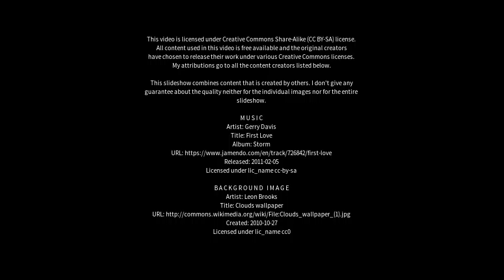Best places to visit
Best places to visit - Kirton in Lindsey (United Kingdom) Best places to visit - Slideshows from all over the world - City trips, nature pictures, etc.